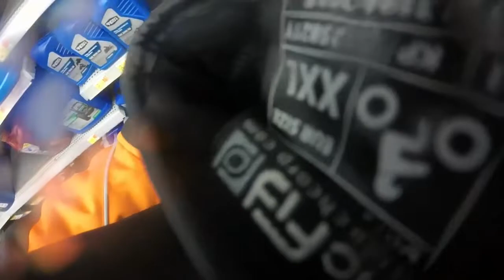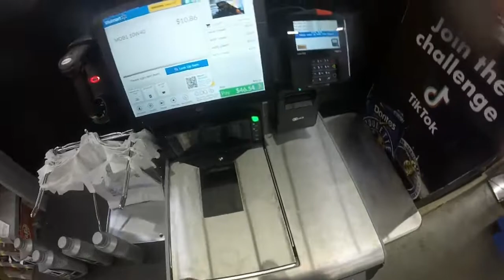Chilly and wet Grom ride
Out runnin' around on the Grom.Froze my freaking knees.Then I got smart and stopped back at home and put on my adventure pants.That was much better.